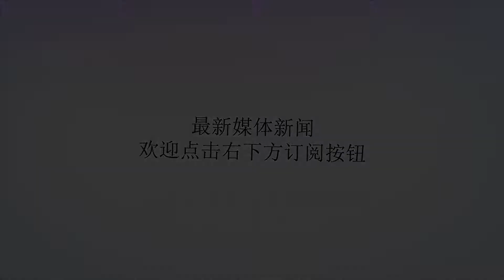俄海军巡洋舰在日本海又是发射导弹又是舰炮开火 很拉风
谢谢！

请观看我的频道更新消息。 近日，俄海军太平洋舰队“光荣”级导弹巡洋舰“瓦良格”号（舷号011），在日本海进行了导弹和舰炮的实弹射击演练。?“瓦良格”号虽已服役近29年，但仍然是俄太平洋舰队的旗舰。其超过万吨排水量的庞大身躯、16枚巨型远程反舰导弹、64枚“里夫”舰载垂发远程防空导弹的火力配置，依然让人生畏。图中发射的P-500-n-12“玄武岩”远程反舰导弹，射程约50公里，飞速2.5马赫，威力巨大。这是“瓦良格”号舰艏装备的AK-130型双管130毫米舰炮开火瞬间这是“瓦良格”号装备的AK-630近防炮开火场景，全舰共装有6座该型近防炮。这是舰员在进行手工海图的绘制和测算，虽然现代导航定位系统很先进误差很小，但这些设备失灵或被干扰，必要的手动技能就能发挥关键作用了。这是舰员在驾驶台进行目视瞭望这是舰员在使用内部通话器进行通联这是驾驶台方向往下拍摄的舰艏AK-130型双管130毫米舰炮开火瞬间这是从舰艏方向拍摄的AK-130型双管130毫米舰炮开火瞬间这是从舰艏方向拍摄的AK-130型双管130毫米舰炮开火瞬间。现在，俄海军的新型大口径舰炮型号为A-190型单管100毫米舰炮，炮塔为隐形设计，射速据称为每分钟80发，射程约20公里；相对AK-130型来讲，威力肯定是比不过，但胜在体积小，而且颜值也高的多多。